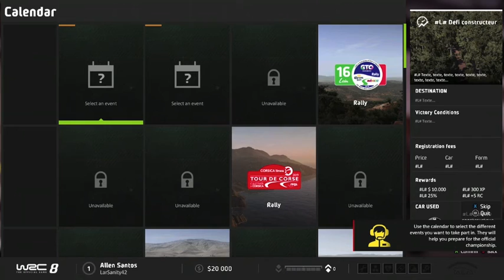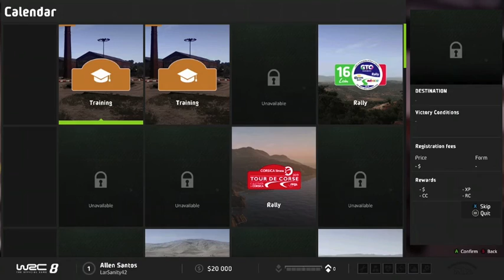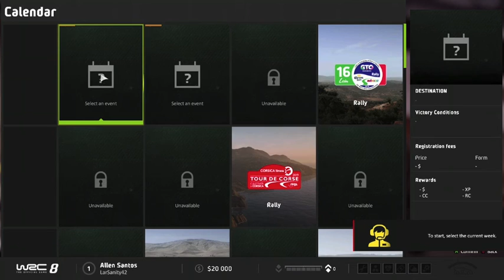Earning A WRC2 Starting Contract - WRC 8 Gameplay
WRC 8 is a video game that I basically don't play every day but I use this as a challenge to see if I can conquer the fear of hitting trees and ditches along the way.

It is one of those games I got from Xbox Games for Gold which is quite cool.  However, I don't think the gameplay is all that great because of the exhaustion you get for being in a world rally car for 15 straight minutes on a lengthy rally course.

N2SC4R
WhatiFRacing
RealRadman